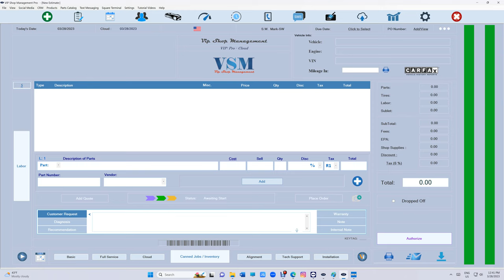VIP VS (Pretty much every other SMS)